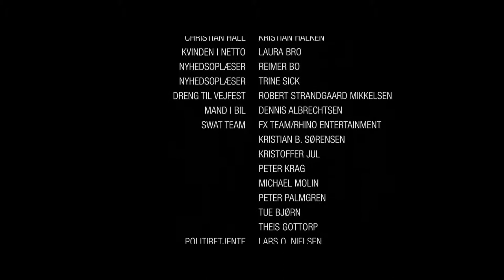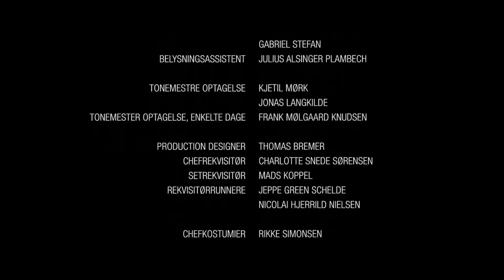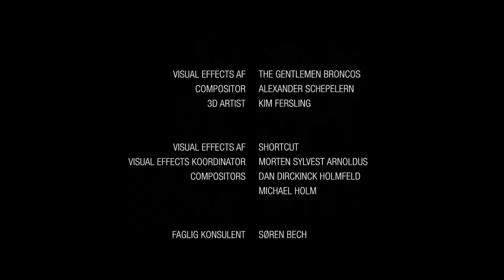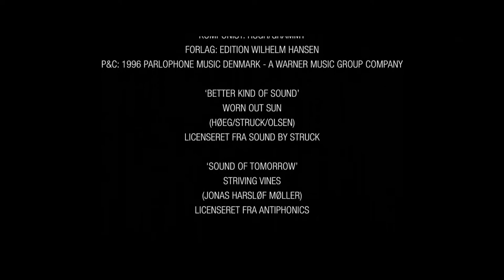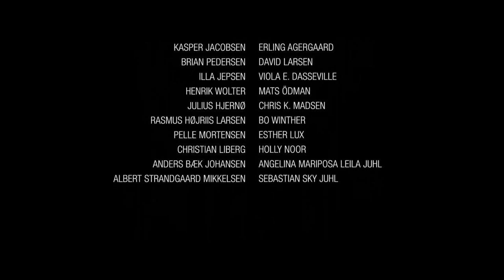🩸WHAT WE BECOME | By FILM HORROR 2022 HD 🎥🩸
🩸Trama : L'idilliaca estate dei componenti della famiglia Johanspoileron termina bruscamente                  quando una violenta epidemia di influenza colpisce mortalmente le persone. Le autorità mettono in quarantena il loro quartiere e ben presto la popolazione è in preda al panico. La situazione ben presto sfugge loro di mano...continua la visione!

Regia : Bo Mikkelso / Film del 2015

🩸Cast : Troels Lyby as Dino
                 Mille Dinesen as Pernille
                 Mikael Birkkjær as Casper
                 Marie Hammer Boda as Sonja
                 Benjamin Engell as Gustav
                 Therese Damsgaard as Anna
                 Diana Axelsen as Dorte
                 Rita Angela as Elna
                 Ella Solgaard as Maj